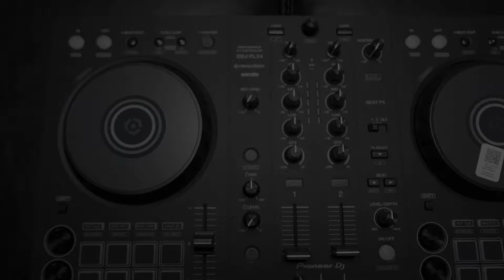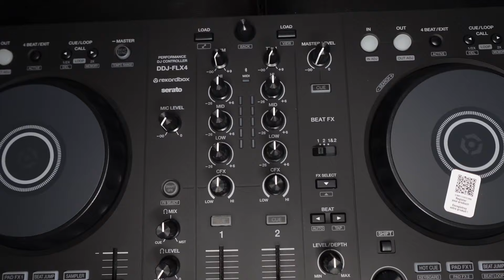Pioneer DJ DDJ-FLX4 2024 UNBOXING | WHAT’S IN THE BOX